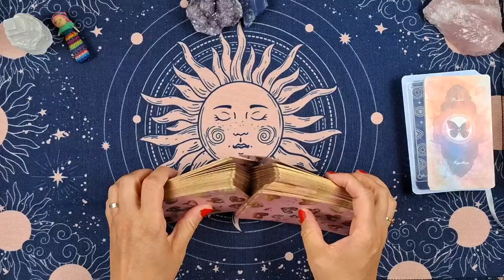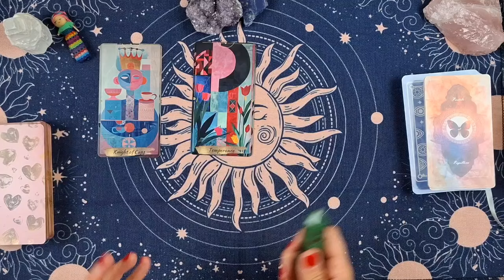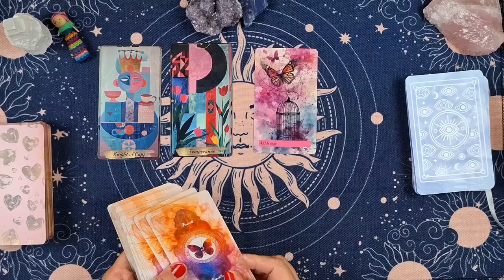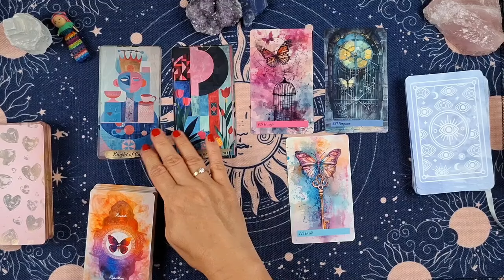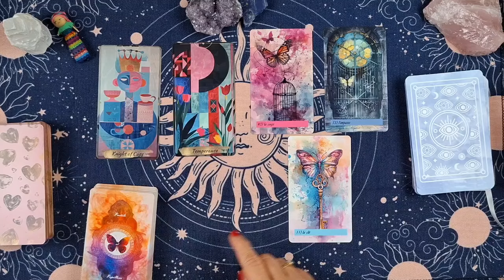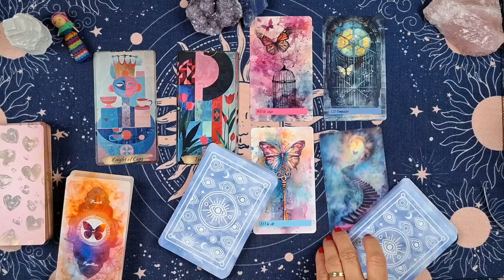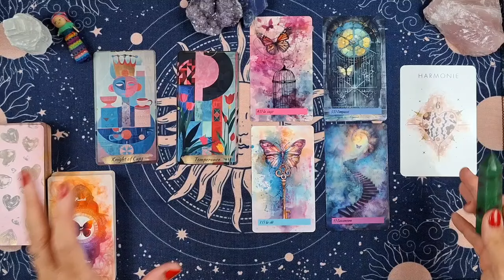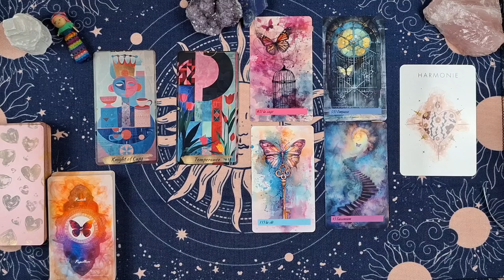CAFÉ TAROT ☕️ 🔮 Jeudi 20 juin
🟢Rejoignez ma chaîne pour bénéficier d'avantages exclusifs :
Merci pour votre présence sur la chaîne,
Marianne ☀️